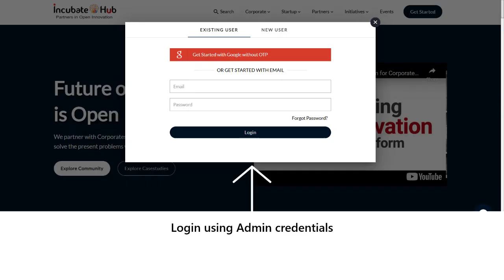Create Org Microsite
Admin